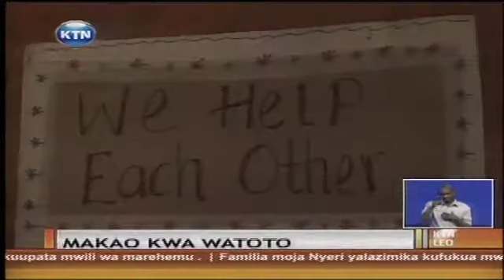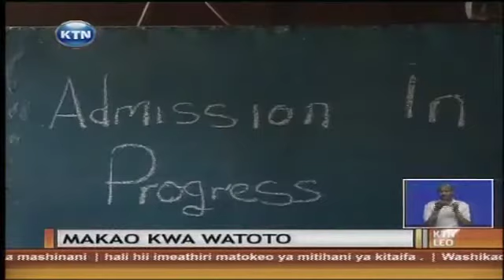Hifadhi ya watoto mchana kutwa mtaani Mathare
Wengi wanafahamu kwamba hali si nzuri katika mitaa mingi ya mabanda nchini, japo ni wachache  mno wanaochukua  hatua  katika  kuleta suluhu kwa baadhi ya matatizo na changamoto za maeneo hayo. Hata hivyo kunao mradi mmoja katika mtaa wa mabanda Mathare wa kuwalea watoto wadogo ili kuwaweka salama mchana kutwa.